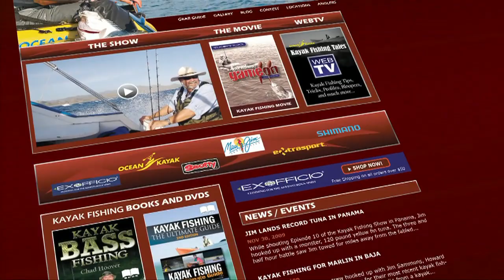Huge Pike from Kayak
Jim Sammons visits Jeff Goudreau at Minor Bay Lodge on Wollaston Lake, and discovers some of the most incredible pike fishing in the world.

If you're a kayak angler, or looking at getting into kayak fishing, you'll find everything you need at HOOK1 Kayak Fishing Gear These guys know kayak fishing, offer great prices and provide exceptional customer service. They also ship worldwide.

KAYAKS
Interested in learning more about the great looking kayaks in these episodes? They're ALL made by Ocean Kayak - one of the world's largest and most reputable manufacturers of sit-on-top kayaks.  The Ocean Kayak Trident and Trident Ultra are the boats of choice for the Kayak Fishing Tales team. Designed by anglers for anglers, they're fast, stable, and provide an ideal fishing platform for both freshwater and saltwater fishing.

CLOTHING
The Kayak Fishing Tales team has used ExOfficio clothing exclusively since 2007. Why? Because it PERFORMS.  ExOfficio's technical apparel was designed to enhance your experience in the outdoors. It features innovations like fabric impregnated with bug repellent, indestructible buttons, and IceFil technology that actually cools you down on hot days.  Oh, and their boxers?... Amazing! Over 200 5-star reviews on Amazon say a lot.  Get a free catalog and check them out

KAYAK FISHING ACCESSORIES
If you're going to fish from a kayak you'll want to accessorize your boat with rod holders, paddle clips, sea lights, camera mounts, and more. Nobody offers better quality kayak fishing accessories than Scotty. Scotty products are like Lego for your kayak.

COMMUNICATION
Whether you're in a kayak, or a full sized fishing boat, reliable communication is key for staying safe on the water.  We've trusted Standard Horizon VHF radios for over a decade, and their HX851 radio is absolutely ideal for kayak anglers. It's waterproof, it floats, and it even has a built-in GPS.

LINE
Simply put, you won't find anything but Seaguar fishing line on our reels.  Seaguar is not just the leader in fluorocarbon - Seaguar invented the stuff 40 years ago!  And now with the release of Seaguar's new premium Kanzen braid and Senshi monofilament lines, Seaguar has you covered for any type of fishing. Check out all of Seaguar's line options

ROD & REEL
We couldn't be happier to have Okuma as the official Rod and Reel partner for our show.  Simply try their gear and you'll appreciate their commitment to making the best fishing gear possible.  From small freshwater rods and reels, to big game saltwater tackle, Okuma has a full line up for you to choose from.  You can see all of Okuma's high performance gear

EYEWEAR
For over a decade Jim Sammons has trusted his eyes to Maui Jim sunglasses. He's tried others, but no other sunglass offers such brilliant color with crisp detail, while at the same time blocking the harmful UV rays during the long days on the water.

HOOKS
We use Mustad hooks. Why trust anything else?!  They're proven to be stronger and to stay sharper longer and they're the best-selling hook-brand on the planet.

PADDLES
Handcrafted paddles in Sultan, Washington since 1965, Werner makes some of the lightest and strongest paddles available. These paddles are actually designed to increase power while reducing fatigue.

PRODUCED BY
Episode is produced by The Heliconia Press, an award winning TV, digital video, and DVD production company that specializes in outdoor pursuits.  to find us online.

MUSIC
These are the great artists we use in our videos, please check them out!